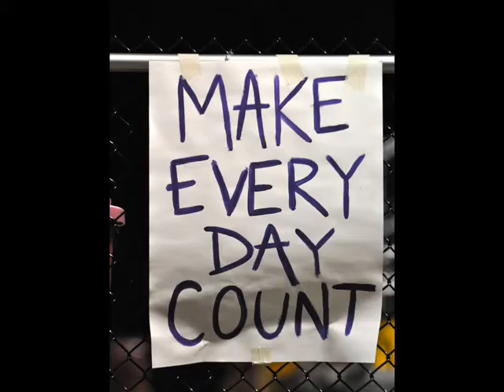Archbishop Spalding Vs Cape Henlopen Pictures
Pictures from 9/13 Win over Cape Henlopen